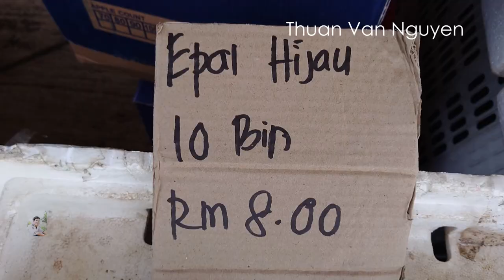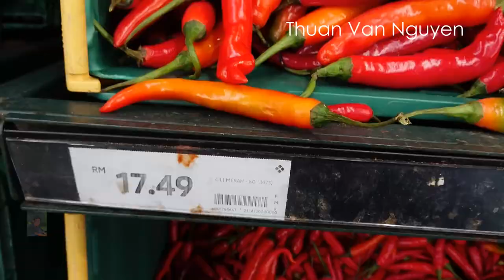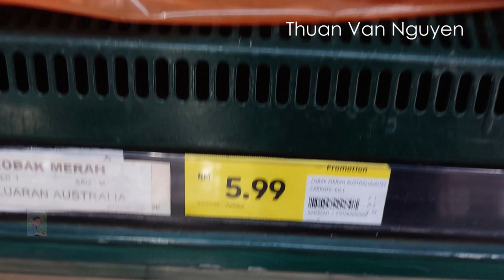Malaysia || Daily life in Jitra || The State of Kedah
-Jitra Town is located in Kubang Pasu District, the State of Kedah, Malaysia.
-I would like to invite you to visit Jitra Town to see the street view, daily life, and customs of the people.
Malaysian market, Malaysia rural market, Malaysia Discovery Travel.